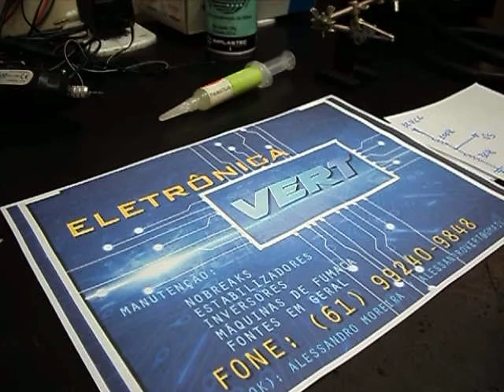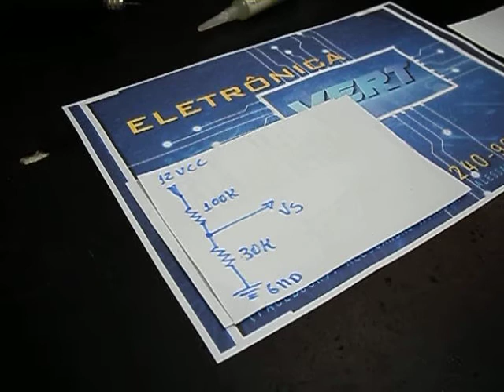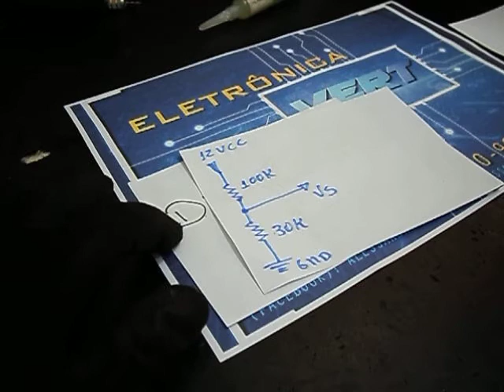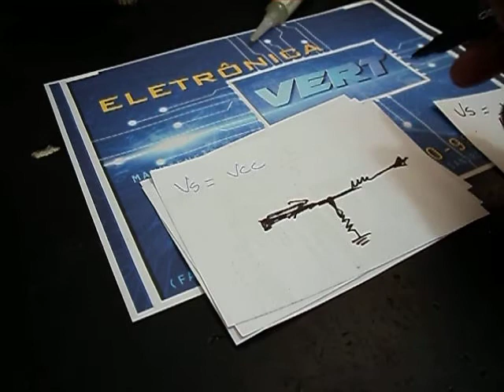Divisor de tensão como calcular 1ªpt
Neste vídeo mostro como calcular um divisor de tensão... No segundo vídeo teremos a parte prática.